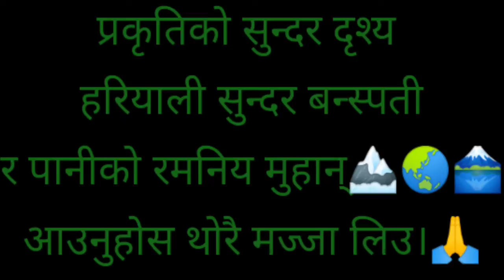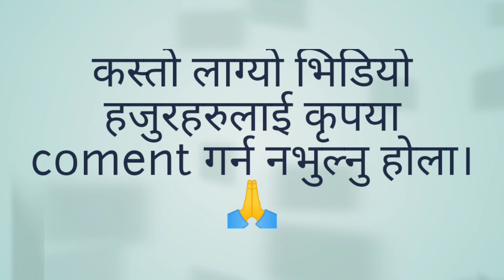प्रकृतिको मनोरम दृश्य छुट्टै आनन्दीत गराउछ।Nature beauty of nepal very sweets and peaceful palace